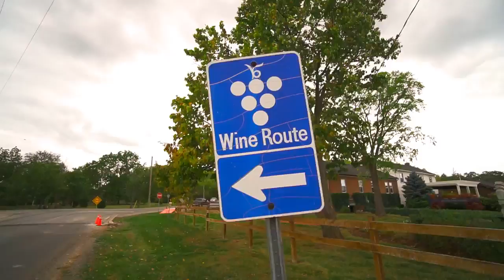Enjoy it all in St. Catharines! - Host City - FIBA U18 Americas Championship 2018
Enjoy it all in St. Catharines, the weather, the food, the landscape and all the amazing aspects of the city's natural beauty. Not to mention the FIBA U18 Americas Championship 2018!